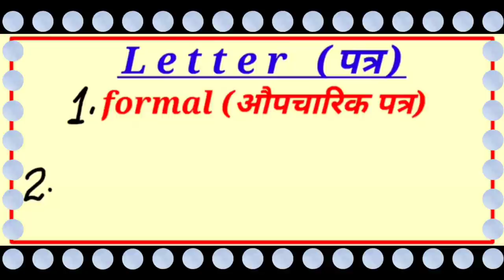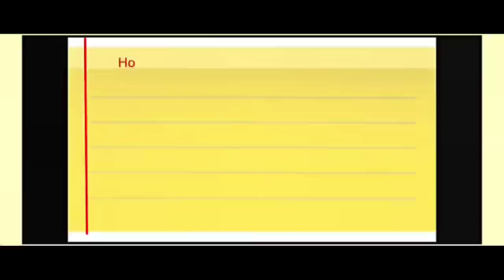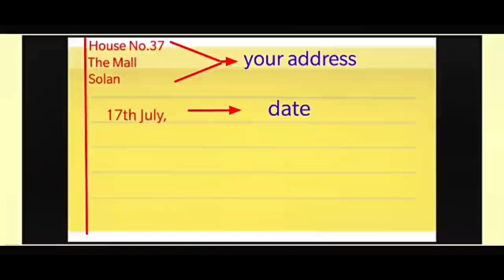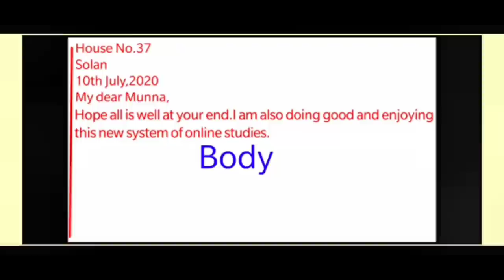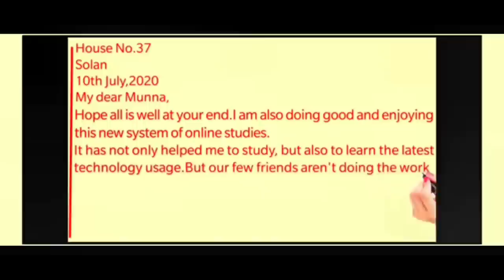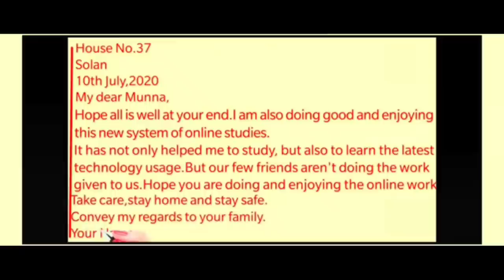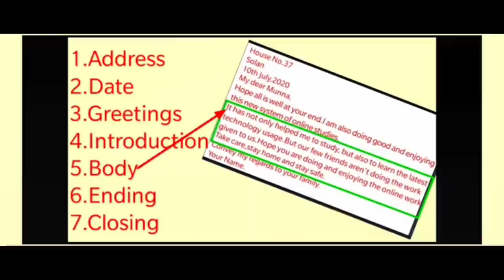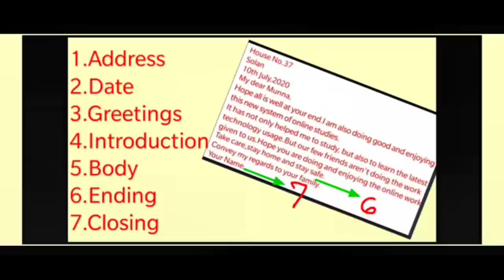Tricks of Letter Writting for students..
Online Schooling by Priya Mehta and Har Ghar Pathshala,an initiative of Himachal Pradesh Government to help students in their studies through the online teaching learning mode, is back once again to help you learn better and better every time you see our channel...